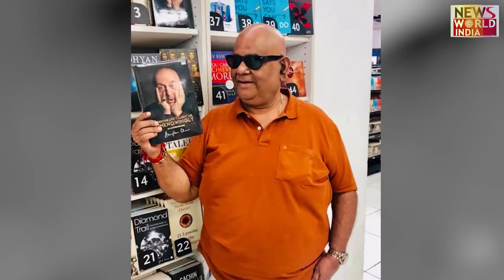सतीश कौशिक को याद कर हुए इमोशनल... SATISH KAUSHIK | ANUPAM KHER | BOLLYWOOD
Anupam Kher often keeps praising his friend Satish Kaushik. Some time ago he died of a heart attack at the age of 66. Anupam Kher often becomes emotional after posting his photos and videos. Both of them had done many films together and their friendship has been since the early days of their career. On Saturday, on Satish Kaushik's birthday, he again shared a post.